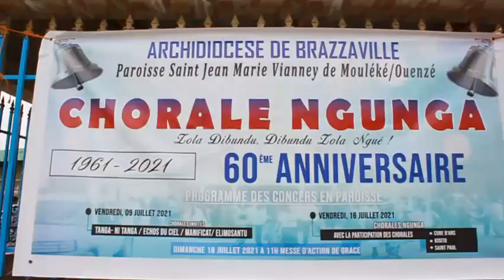60 ANS DE LA CHORALE NGOUNGA A BRAZZAVILLE